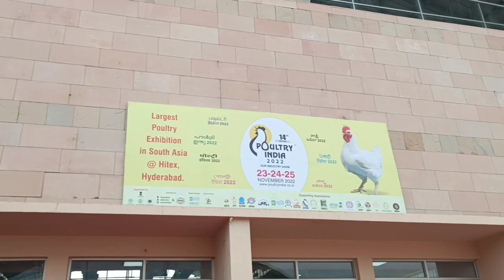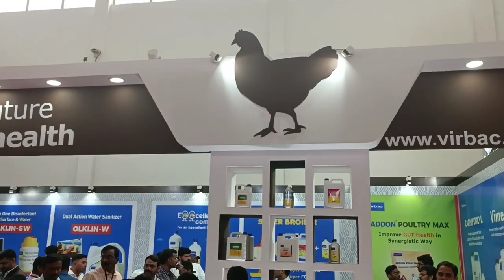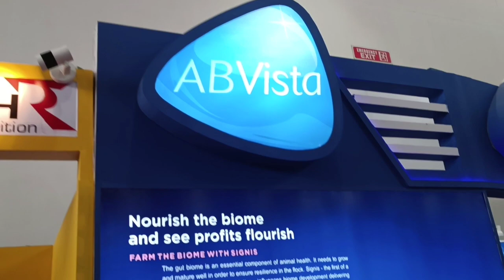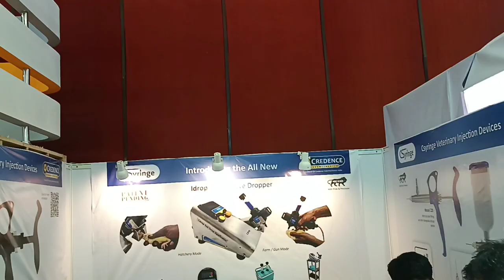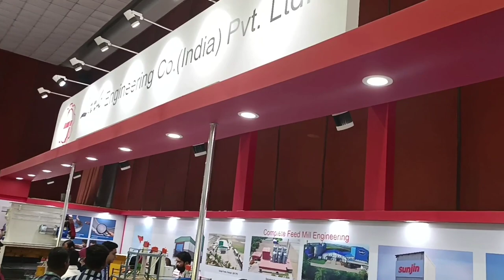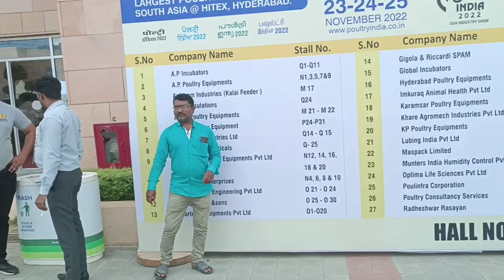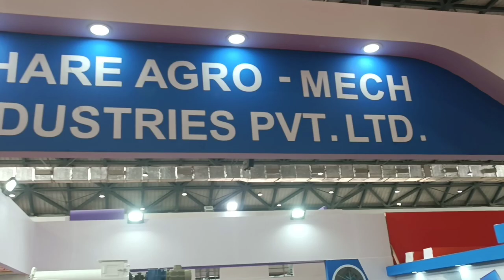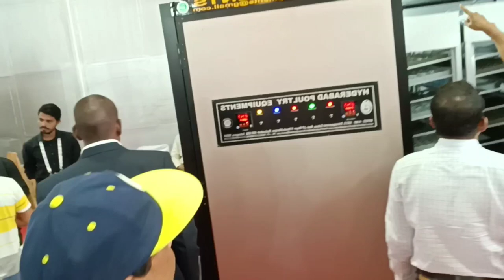🐓asia`s largest international poultry exhibition || 🐤hyderabad our industry engineering big show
Video Link: • Lichu & DayFox - ...